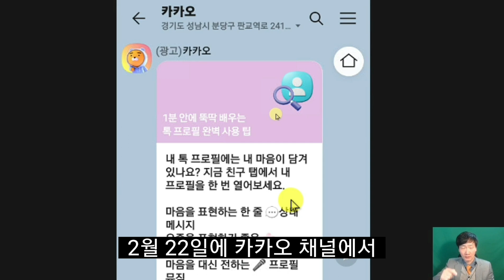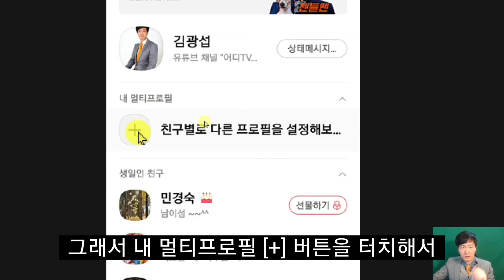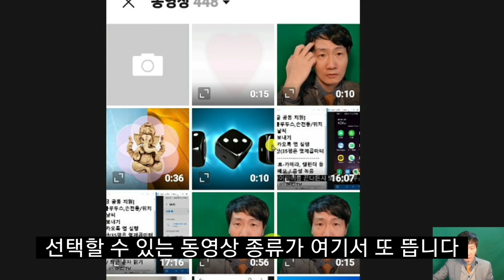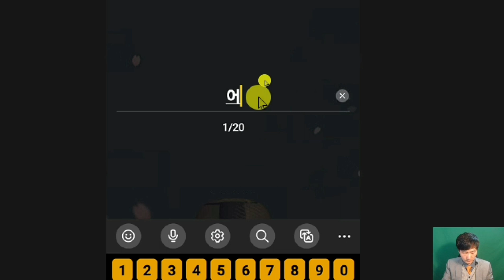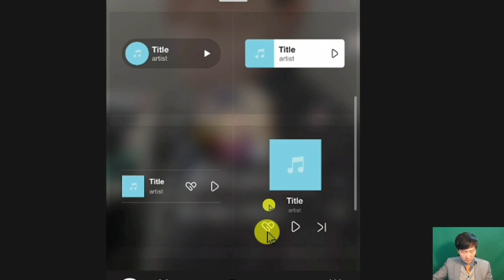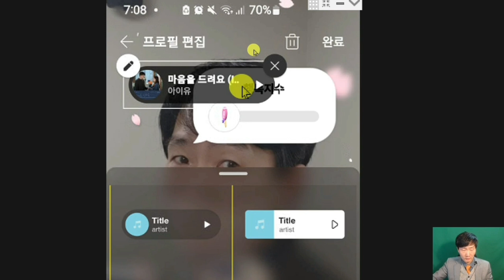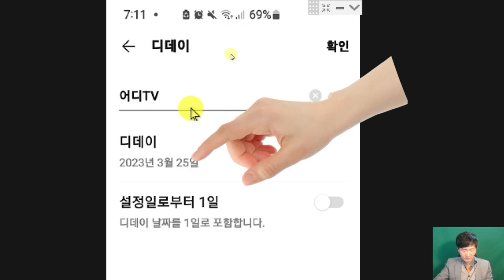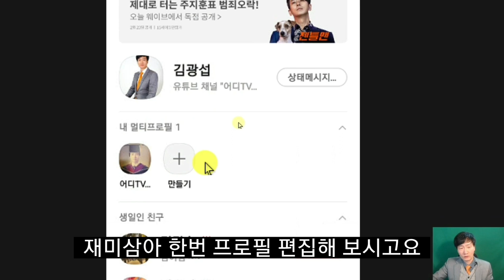[어디TV] 스마트폰 카카오톡 멀티 프로필 꾸미기 다양한 설정 꿀팁 익히기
[어르신디지털TV] 카카오톡 멀티 프로필 만들기 / 꾸미기 / 다양한 설정 꿀팁
00:00 인사말
00:28 톡 프로필 완벽 사용팁
02:14 프로필과 멀티프로필 개념
02:50 기본 프로필 편집
03:08 멀티 프로필 만들기
03:30 프로필 사진 설정하기
05:52 배경 효과 이미지 삽입하기
07:29 상태 메시지 변경하기
08:06 배경 사진 삽입하기
08:39 공감  스티커 삽입하기
09:33 프로필 뮤직 배경 음악 삽입하기
12:25 꾸미기 스티커 삽입하기
13:29 디데이 스티커 삽입하기
14:56 멀티프로필 친구 관리